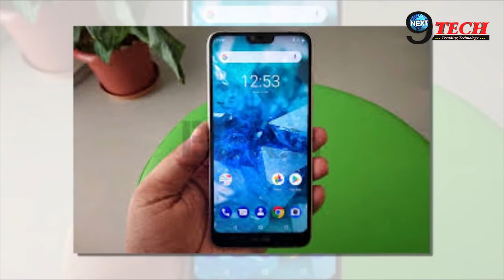अब आने वाला है NOKIA का नया फोन | Nokia 8.1 Launch